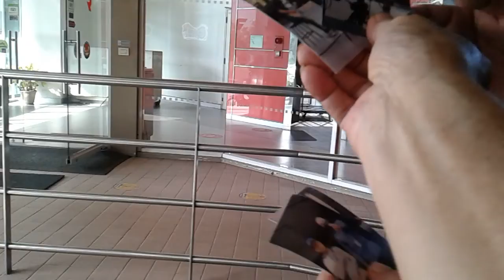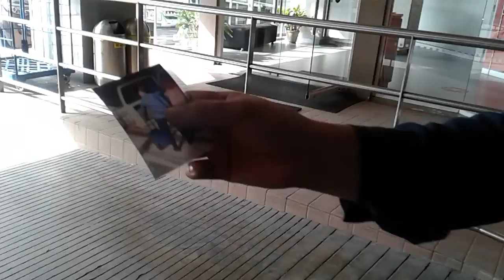セブ島の斉藤和正🏨【CEBU CITY 交差点🚥固定🎥有り。レッドプラネットホテルに写真をお届け😁】30/Saturday/APRIL/2022* PHILIPPINES .